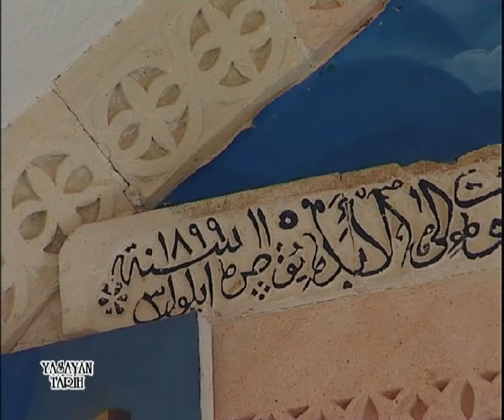Midyat 3/6 - Yaşayan Tarih Kanal B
Yukarı Mezopotamya'da mimari bir şaheserdir, Midyat. Süryanilerin bu topraklardaki ana yurdu olan Turabdin yani "İbadet Dağı" denen bölgede kurulmuş.
Midyat'ın binlerce yıl önceki ismi Matiat. Yani "mağaralar kenti" dir. Matiat, aynı zamanda "ayna" anlamına gelirmiş.
İbadetin aynasıdır, Midyat. Farsça, Arapça, Süryanice dillerinin konuşulduğu diller ve dinler mozaiğidir.
Midyat; Eski Midyat ve Yeni Midyat olarak ikiye ayrılıyor. Bir zamanlar Süryanilerin bolca yaşadığı ve artık terkettiği Eski Midyat'ta; abbaralar, kiliseler ve birbirinden güzel konaklar göz dolduruyor.
Taşın dantel gibi işlendiği güzel evlerde oturur, Midyatlılar. Ezan sesine çan sesinin karıştığı zamanlarda yaşarlar. Bir dolup bir boşalan abbara geçitlerden etekleri uçuşarak geçer kadınları.
Hanlarında reyhani çalar, göklerinde güvercinler takla atar. Sokaklarında çocukları gazoz kapaklarıyla oynar.
Bir kadim şehirdir, Midyat; binlerce yıllık tarihini herkese anlatan.
Midyat gizemli bir şehir ve bir o kadar da süslü. Tüm gizemini bu taş duvarların arkasına saklamış, Midyat. Ancak bu gizem evlerin içine girildiğinde sıcaklığa ve dostluğa dönüşüyor. Midyat'ın dar ve ıssız sokakları büyük avlulardan girilen geniş evlere açılır.
Yüzlerce yıl önce Süryani aileler tarafından yaptırılan bu evler Süryani nüfusun azalmasıyla birlikte ya yakın akrabalara bırakılmış ya da tamamen terkedilmiş.
Semira hemen her gün annesi Zekiye Hanımı ziyarete geliyor. 120 yıllık Grigoların Evi'nde Zekiye hanım on çocuk büyütmüş.
Eskiden Askeri Hastane olarak da kullanılmış olan Grigoların Evi; alt katı 12, üst katı 3 odalı muhteşem bir yapı.
Mardin'e özgü mobilyalarla döşeli salon ise evin en gösterişli köşesi.

Yapım: Ayşe Öksüz Kanal B Turkiye
Kamera: Salih Öztürk
Kurgu: Nehir Gündüzer
Jenerik: Burak Özgen
Midyat - Mardin